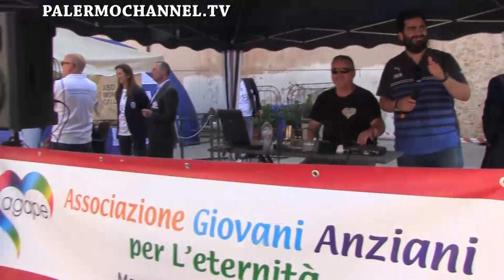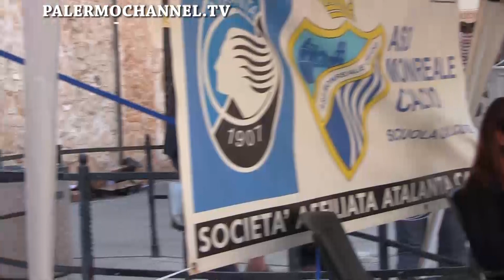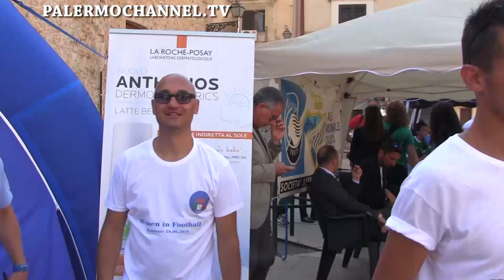Women in football a Monreale. Una bella Festa di Sport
Women in football a Monreale. Una bella Festa di Sport organizzata dalla LND Sicilia con il mondo calcistico siciliano femminile in vetrina. 28 Giugno 2019.
Il calcio femminile siciliano in vetrina ... una bella festa di sport a Monreale voluta dalla LND Sicilia.
Le musiche di sottofondo sono tratte dai CD "Live in Berlin" di Mario Giglio & l'Orchestra Siciliana registrati dal vivo all'Alexander Platz di Berlino la storica piazza in cui si sono esibiti solo i più grandi artisti del mondo.